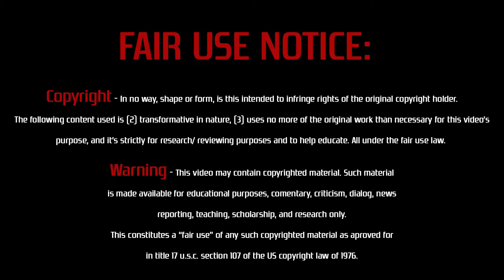RESIDENT EVIL 2 REMAKE | Claire Redfield Gameplay - Story A | Walkthrough Part 7 | (RE2)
The Survival Horror Classic Reimagined

The original Resident Evil 2 was released in 1998 and has sold over 4,960,000 copies.
The action centers around rookie cop Leon Kennedy and college student Claire Redfield
as they fight to survive a mysterious viral outbreak within Raccoon City.

The 1998 original was hailed as a gaming masterpiece
and propelled Resident Evil into mainstream pop culture and the entertainment you know today.

Resident Evil 2 is back
and better than ever
Horror, tension, characters, narrative and more.
The survival horror masterpiece that captivated the world
returns reimagined in January 2019.

Terrifying zombies waiting around every corner
Driven by an insatiable hunger, these creatures act on instinct,
gnashing their teeth, ripping at flesh, and devouring their victims.
The new immersive camera lets you feel their fangs as they sink into your flesh.

Raccoon City
is rebuilt in intricate detail
The characters, environments, and story have all been rebuilt from the ground up
to create a terrifying world that feels both nostalgic and new.